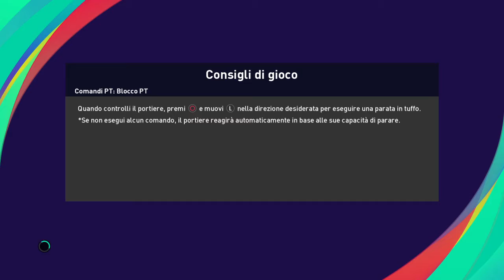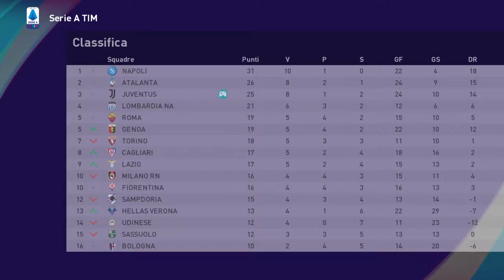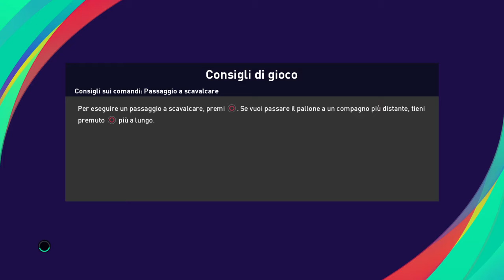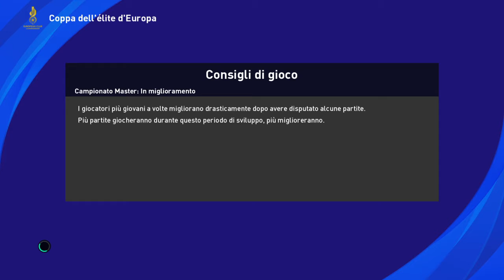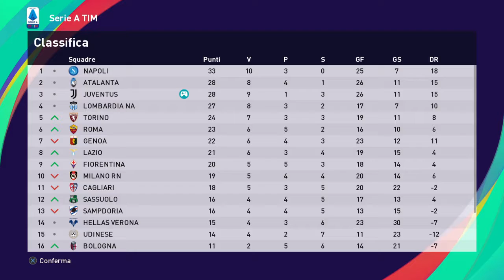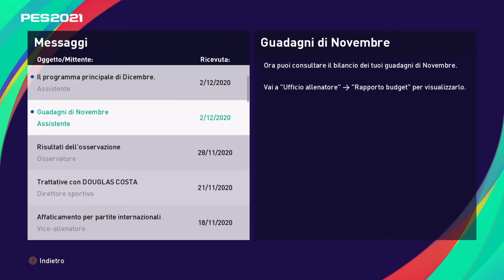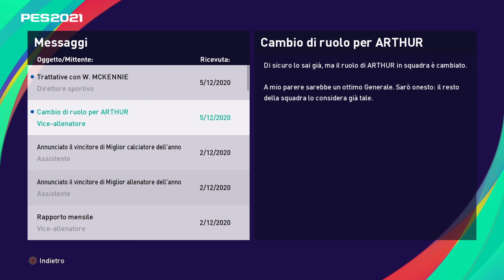Pes 2021 6 episodio carriera allenatore Juventus rigore inesistente!